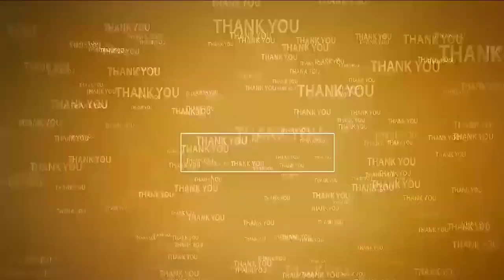అనగాని సత్యప్రసాద్ అను నేను...